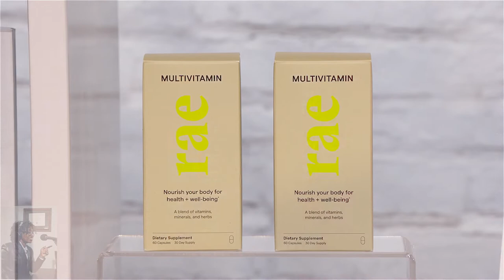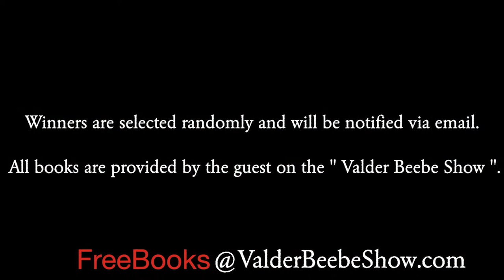MILLY ALMODOVAR 4: L’Oreal Paris, channel49tv.com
BEAUTY EDITOR MILLY ALMODOVAR  Your Beauty Routine Elf Cosmetics, Kristin Ess, L’Oreal Paris, La Roche Posay